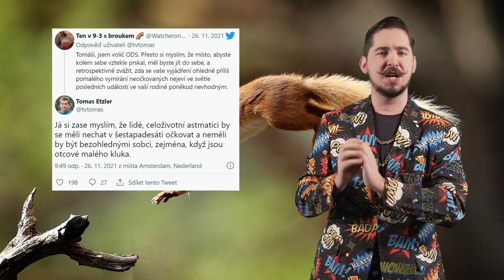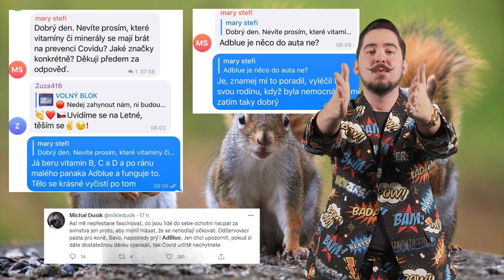Etzlerův brácha nemá prima bráchu. Kdyby Miroslav pil AdBlue, nemusí mu Tomáš přát rychlejší smrt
Stává se to i v lepších rodinách. Co? No přeci sourozenecké hádky. Příkladem budiž klan Etzlerových, kde si mladší Mirek nenašel čas na vakcínu a skončil s covidem v nemocnici krátce poté, co starší Tomáš světu sdělil, že neočkovaní neumírají dost rychle. To na rodinné pohodě jistě nepřidá. Přitom nemocnici by se neočkovaný Etzler jistě vyhnul, kdyby se řídil radami antivaxerských elit a užíval odčervovadlo pro koně, bělidlo a nově i močovinu do dieselových motorů AdBlue, jen by tedy možná skončil rovnou v márnici. A abychom si nabídli při prvním adventním týdnu i něco veselého, potěšme se Milošem v kostce na sto způsobů. Jsou tu nový Hej, ty!